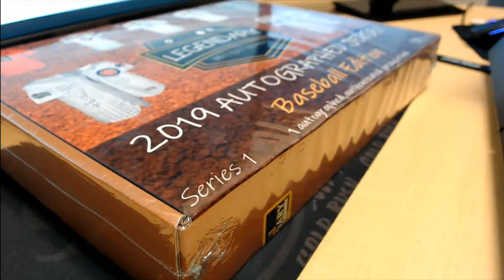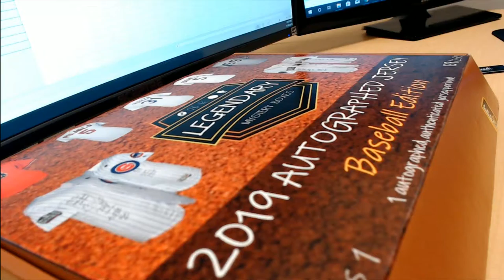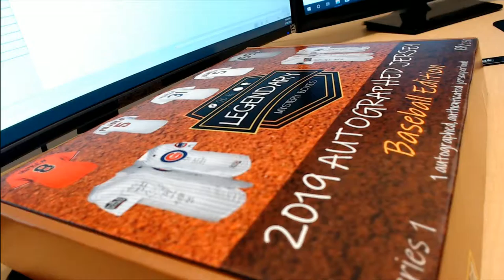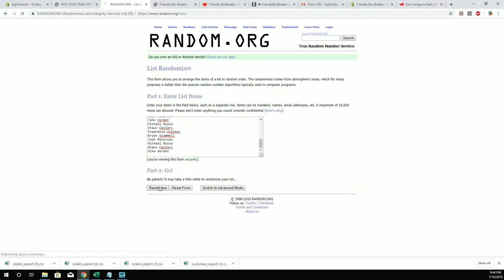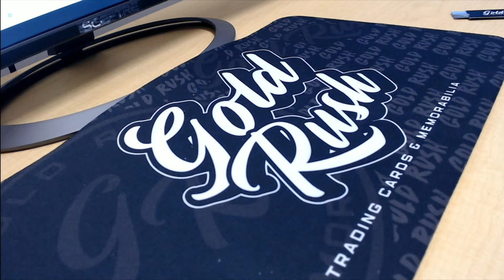2019 Legendary Mystery Baseball Autograph Jersey Series 1 ID LMBBASEBALLPYT402